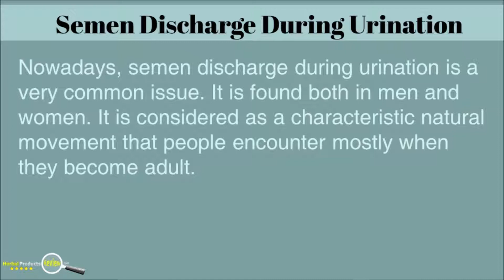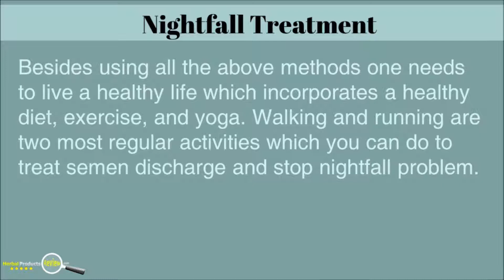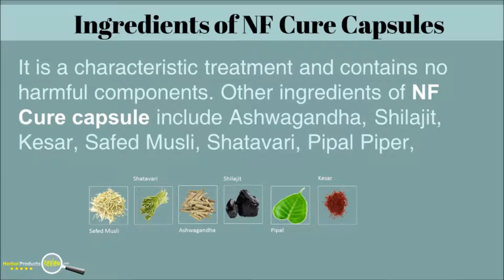How to Cure Semen Discharge During Urination, Best Natural Treatment?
Find how to cure semen discharge during urination with best natural treatment

In this video, we have discussed about how to cure semen discharge during urination with best natural treatment.

NF Cure capsules are purely herbal plant-based preparations that are capable of solving all male health problems.